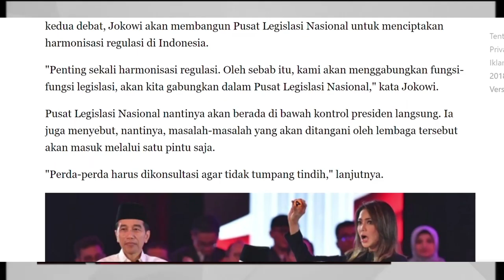Pentingnya Pembentukan Pusat Legislasi Nasional`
"Pada debat capres perdana, Jokowi menjawab tanggapan dari kubu oposisi tentang permasalahan hukum dan legislasi. Jokowi menegaskan bahwa pentingnya pusat pembentukan pusat legislasi nasional agar tidak terjadi tumpang tindih fungsi. Dan juga, nantinya akan dikontrol oleh presiden. Langsung satu pintu. Kebijakan yang luar biasa dari Jokowi.